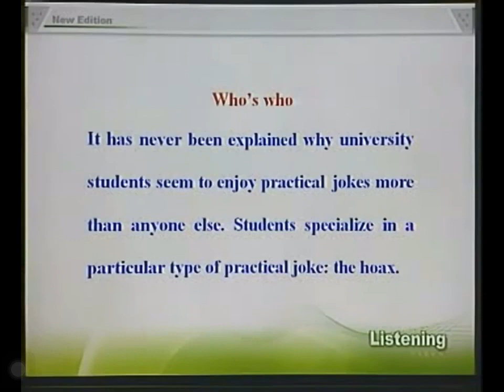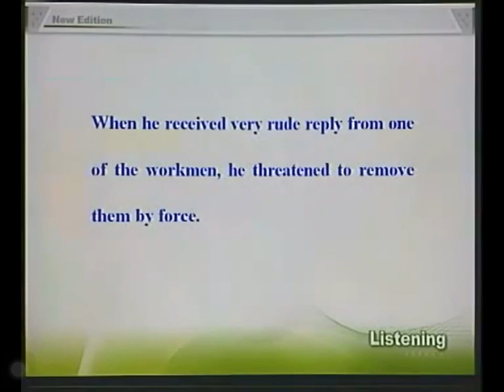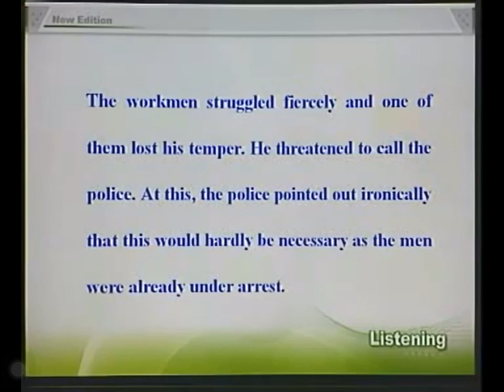新概念英语第三册 40 Who's who 真假难辨720p